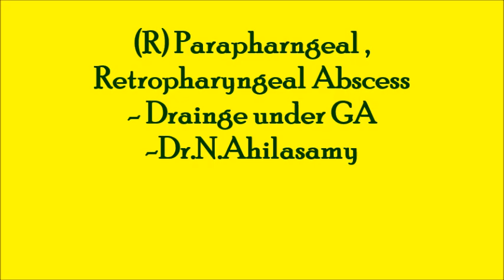(R) Parapharyngeal Retropharyngeal Abscess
(R) Parapharyngeal Retropharyngeal  Abscess drainge under GA